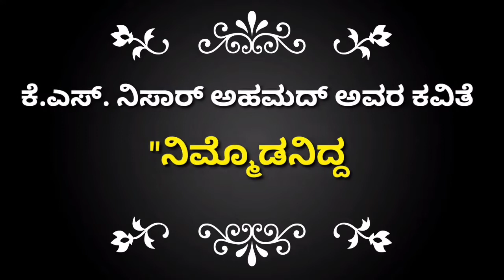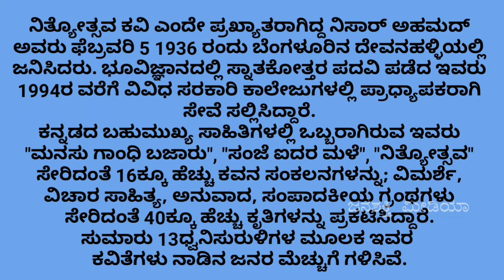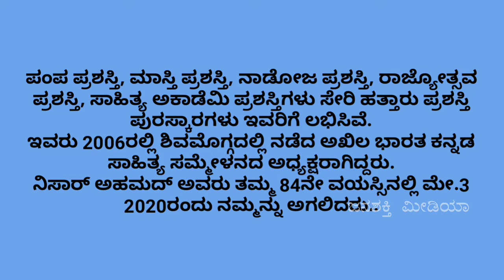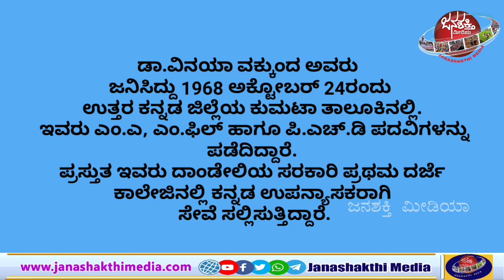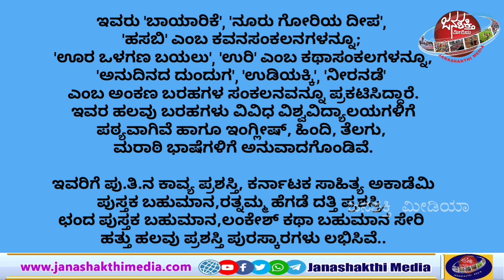ಕೆ.ಎಸ್. ನಿಸಾರ್‌ ಅಹಮದ್ ಅವರ‌ ಕವಿತೆ"ನಿಮ್ಮೊಡನಿದ್ದೂ ನಿಮ್ಮಂತಾಗದೇ"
ವಾರದ ಕವಿತೆ - 36, ಕೆ.ಎಸ್. ನಿಸಾರ್‌ ಅಹಮದ್ ಅವರ‌ ಕವಿತೆ
"ನಿಮ್ಮೊಡನಿದ್ದೂ ನಿಮ್ಮಂತಾಗದೇ"
ವಿಶ್ಲೇಷಣೆ - ಡಾ. ವಿನಯಾ ವಕ್ಕುಂದ

ವಾಚನ - ಸುಜಿತ್ ಕಾರ್ಕಳ

ವಾರದ ಕವಿತೆ : 35 ನ್ನು ನೋಡಲು ಕೆಳಗಿನ ಲಿಂಕ್‌ ಕ್ಲಿಕ್‌ ಮಾಡಿ

"ನಿಮ್ಮೊಡನಿದ್ದೂ ನಿಮ್ಮಂತಾಗದೇ"...

ನಿಮ್ಮೊಡನಿದ್ದೂ ನಿಮ್ಮಂತಾಗದೆ
ಜಗ್ಗಿದ ಕಡೆ ಬಾಗದೆ
ನಾನು ನಾನೇ ಆಗಿ.
ಈ ನೆಲದಲ್ಲೆ ಬೇರೊತ್ತಿದ್ದರೂ ಬೀಗಿ
ಪರಕೀಯನಾಗಿ
ತಲೆಯೆತ್ತುವುದಿದೆ ನೋಡಿ
ಅದು ಬಲುಕಷ್ಟದ ಕೆಲಸ.

ವೃತ್ತದಲ್ಲಿ ಉನ್ಮತ್ತರಾದ
ನಿಮ್ಮ ಕುಡಿತ ಕುಣಿತ ಕೂಟಗಳು
ಕೆಣಕಿ ಎಸೆದಿದ್ದರೂ
ಪಂಚೇಂದ್ರಿಯಕ್ಕೆ ಲಗಾಮು ಜಡಿದು
ಜಾರದೆ ನಿಮ್ಮತ್ತ
ಸಂಯಮವನ್ನೇ ಪೋಷಿಸಿ ಸಾಕುತ್ತ
ರೇಖೆಯಲ್ಲೇ ದೊಂಬರಾಟ ನಡೆಸುವುದಿದೆ ನೋಡಿ
ಅದು ಬಲು ಕಷ್ಟದ ಕೆಲಸ.

ಒಳಗೊಳಗೆ ಬೇರುಕೊಯ್ದು
ಲೋಕದೆದುರಲ್ಲಿ ನೀರು ಹೊಯ್ದು
ನನ್ನ ಸಲಹುವ ನಿಮ್ಮ ಕಪಟ ಗೊತ್ತಿದ್ದರೂ
ಗೊತ್ತಿಲ್ಲದಂತೆ ನಟಿಸಿ
ಚಕಾರವೆತ್ತದೆ ನಿಮ್ಮೊಡನೆ ಕಾಫಿಹೀರಿ ಪೇಪರೋದಿ ಹರಟಿ
ಬಾಳ ತಳ್ಳುವುದಿದೆ ನೋಡಿ

ನಿಮ್ಮ ಮಾತುಕತೆಗಳಲ್ಲಿ ಹುದುಗಿದ ಬೆಕ್ಕು
ಸಂಶಯದ ಪಂಜವೆತ್ತಿ
ನನ್ನ ನಂಬಿಕೆ ನೀಯತ್ತು ಹಕ್ಕು
ಕೊನೆಗೆ ಸಾಚಾತನವನ್ನು ಪರಚಿ, ಒತ್ತಿ
ನೋವಿಗೆ ಕಣ್ಣು ತುಂಬಿದ್ದರೂ,
ಚೆಲ್ಲಿದ ರಕ್ತದಲ್ಲಿ ರಾಷ್ಟ್ರೀಯತೆಯ ಧಾತುಗಳ
ನನ್ನೆದುರಿನಲ್ಲೇ ತನಿಖೆಮಾಡುವ ಕ್ಷಣವನ್ನು
ಹುಸಿನಗುತ್ತ ಎದುರಿಸುವುದಿದೆಯಲ್ಲ

- ಕೆ ಎಸ್ ನಿಸಾರ್ ಅಹಮದ್.